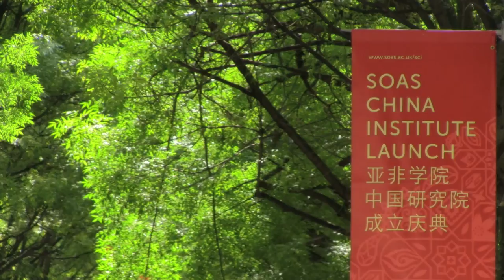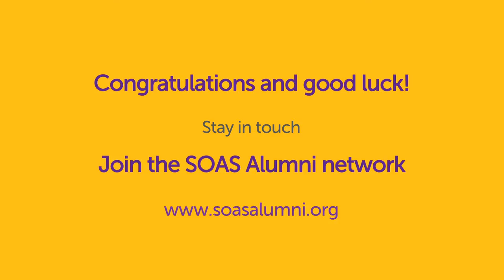SOAS, University of London Graduation Video 2014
This video was shown as part of the 2014 SOAS graduation ceremonies